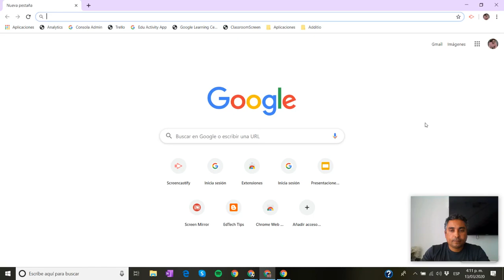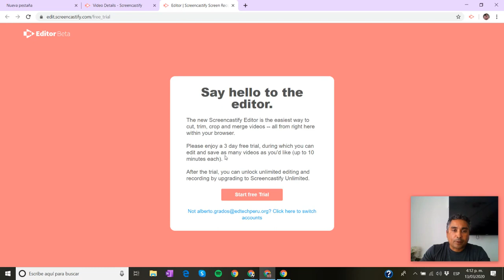Screencastify: Edita tu vídeo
Vídeo sobre cómo editar un vídeo grabado con la versión gratuita de la aplicación Screencastify.